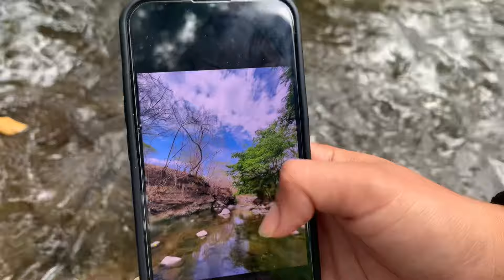La fruta prohibida 👀 Alguien me espía